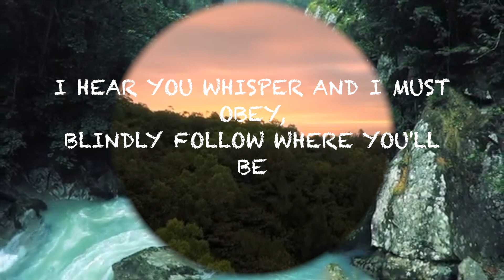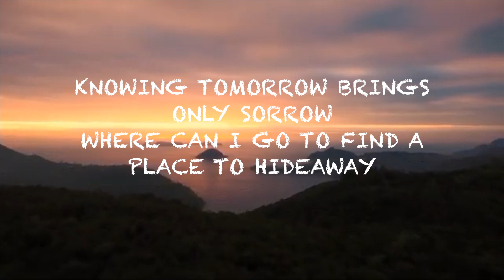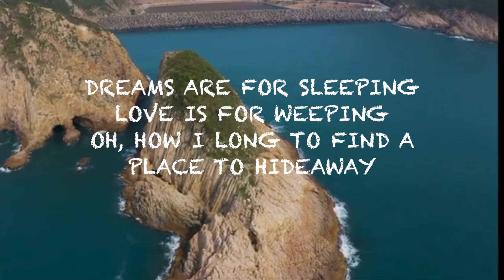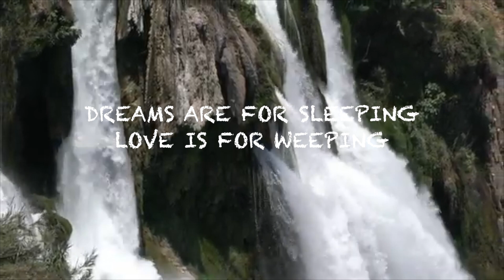A PLACE TO HIDE AWAY Carpenters (Lyrics, Cover)